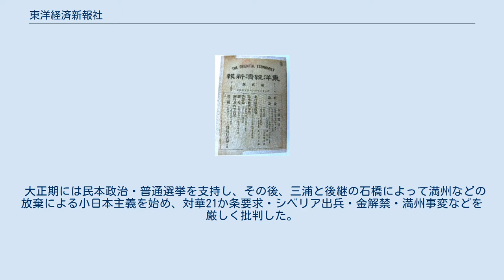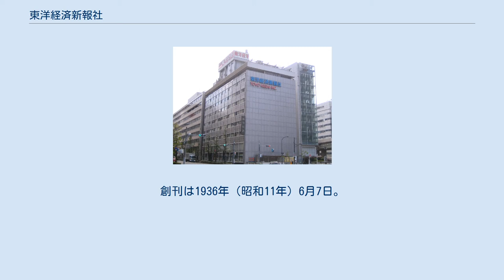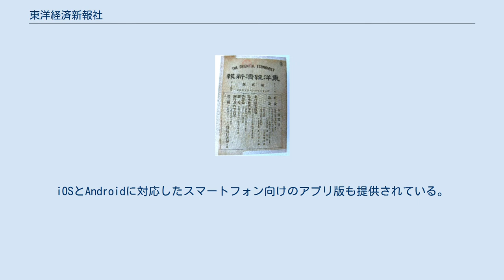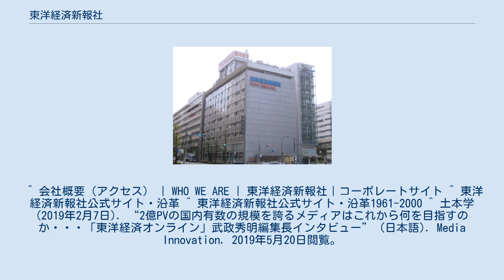東洋経済新報社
老舗企業_(大正創業)
株式会社東洋経済新報社（とうようけいざいしんぽうしゃ、英: TOYO KEIZAI INC.）は、ビジネス書や経済書などの発行を専門とする、日本の出版社である。
東洋経済オンラインをはじめとするWEBメディアの運営も行なっている。
 沿革 『週刊東洋経済』は経済の専門雑誌。
1895年（明治28年）旬刊『東洋経済新報』として創刊。
歴代の主幹（社長兼編集長）に、町田忠治、天野為之、植松考昭、三浦銕太郎、石橋湛山、高橋亀吉など。
『東洋経済新報』として創刊当初は渋沢栄一・豊川良平らの支援を受けた影響で自由経済・政党政治を支持していた。
 大正期には民本政治・普通選挙を支持し、その後、三浦と後継の石橋によって満州などの放棄による小日本主義を始め、対華21か条要求・シベリア出兵・金解禁・満州事変などを厳しく批判した。
特に金解禁では率先して「新平価解禁」、解禁後の「金輸出再禁止と管理通貨制度導入」などの主張をリードしたことは良く知られている。
1933年（昭和8年）には満州事変を容認する姿勢に転換した。
1919年（大正8年）の10月4日号より週刊化。
1921年（大正10年）11月、株式会社に改組し、三浦銕太郎主幹が代表取締役に就任した。
 1961年（昭和36年）に現在の誌名に改称する。
 現況 現在発行されている週刊誌の中では日本で最古だが、販売面では1位の『日経ビジネス』、2位の『週刊ダイヤモンド』に続く3位。
 投資家のための企業情報誌。
四半期ごとに刊行されるため『四季報』と呼ばれている。
全上場企業を網羅し、業績予想などの企業データを掲載。
創刊は1936年（昭和11年）6月7日。
その後、1979年に日本経済新聞社が当誌と類似した内容の「日経会社情報」を発行、当誌の市場を切り崩しにかかったもののその牙城は揺るがず、2017年には逆に「会社情報」を撤退に追い込んだ。
証券会社やオンライン証券の利用率も極めて高い。
なお、「会社情報」の業績予想は会社予想に基づくものだったが、『四季報』の業績予想は編集部の独自予想である。
 なお、2016年10月の安倍内閣諮問機関である「未来投資会議」で決算短信で四半期毎の会社予想がなくなることが議論されており、同誌の業績予測が無くなった場合の売れ行きが懸念されているが、その後の議論が進まなかったこともあり大きな影響は出ていない。
 学生のための就職情報誌。
「四季報」を名乗っているが、発行は年1回である。
女性版・優良中堅企業版・インターンシップ版も存在する。
 日本最大級のビジネスニュースサイトの1つ。
月間ページビューが約2億PVと、日本のビジネス誌系のWEBサイトとしてはPV数・ユニークユーザー数ともに1位である。
ビジネス、経済情報、マーケット情報、就職情報など、ビジネスパーソンのための情報を掲載している。
iOSとAndroidに対応したスマートフォン向けのアプリ版も提供されている。
 ^ 会社概要（アクセス） | WHO WE ARE | 東洋経済新報社｜コーポレートサイト ^ 東洋経済新報社公式サイト・沿革 ^ 東洋経済新報社公式サイト・沿革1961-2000 ^ 土本学 (2019年2月7日). “2億PVの国内有数の規模を誇るメディアはこれから何を目指すのか・・・「東洋経済オンライン」武政秀明編集長インタビュー” (日本語). Media Innovation. 2019年5月20日閲覧。
 ^ 『オール投資』休刊のお知らせ - 東洋経済オンライン、2012年8月 週刊東洋経済に関するカテゴリ: